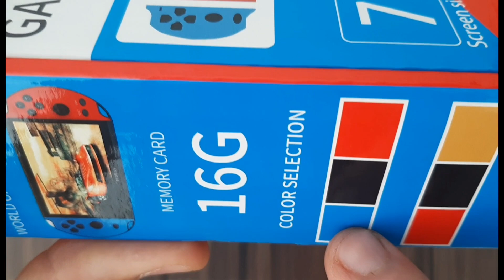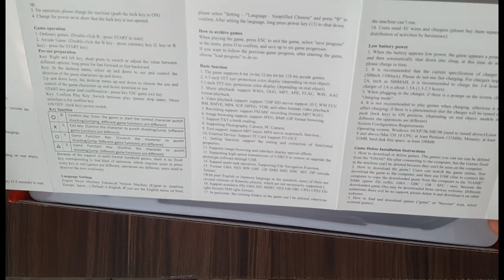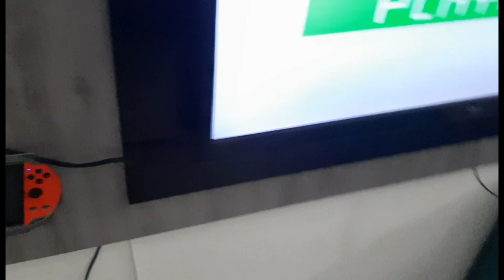Portatil X 12 Plus de 7 polegadas ips clone maior que o nintendo Switch que roda Atari a play 1 2D.